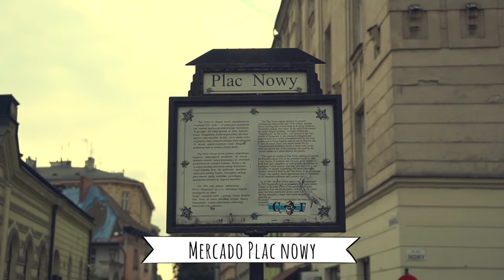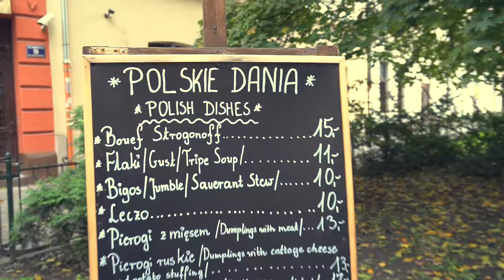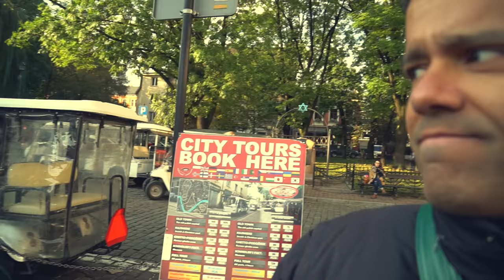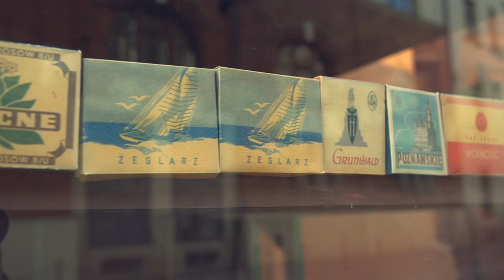Zapiekanka, o podrão da Cracóvia - Ep. 7 (Polônia) - Nômades Digitais